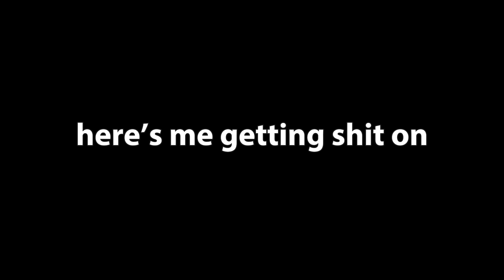MOVEMENT is BACK in MW3!!! // Call of Duty: Modern Warfare III Beta